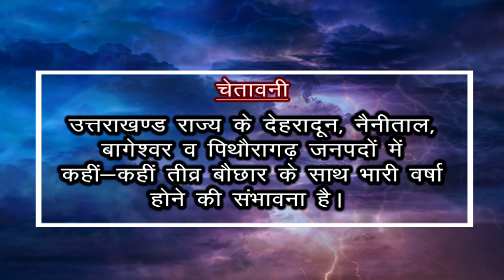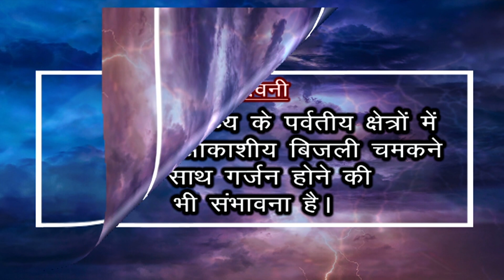मौसम उत्तराखंड - 08 और 09 सितंबर || Uttarakhand Weather